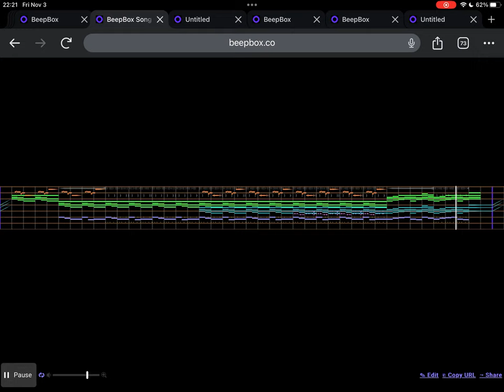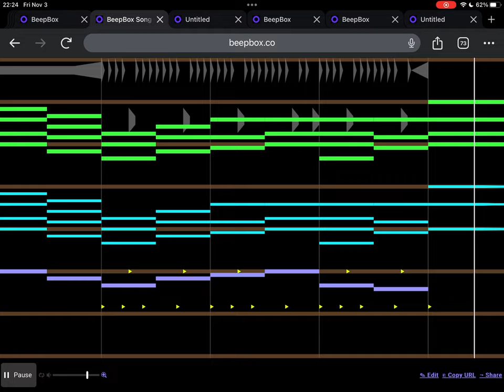Phoenix Zero (INDEV) OST - Title Screen